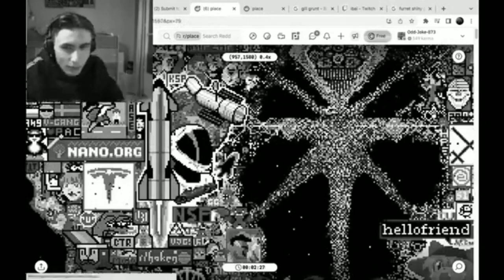Skylanders Giants Memelocke 3 Official Trailer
A la tercera va la vencida.